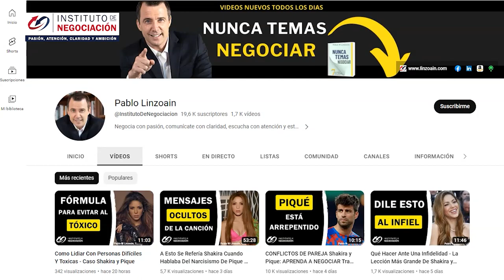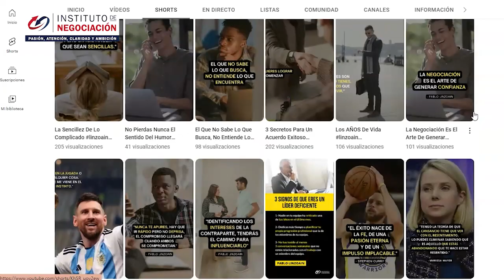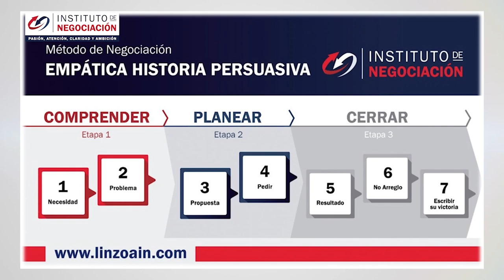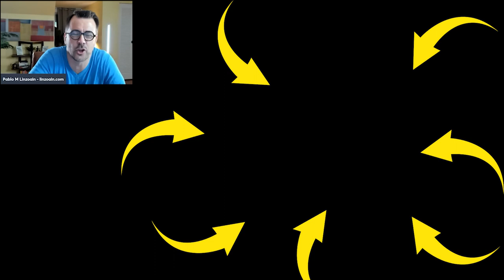Cómo Ponerle FIN A Las Relaciones NARCISISTAS - Caso Shakira Y Piqué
👉🏻 El destacado experto internacional en negociación, Pablo M. Linzoain, muestra Cómo Ponerle FIN A Las Relaciones NARCISISTAS - Caso Shakira Y Piqué